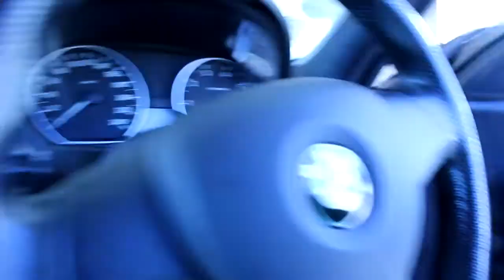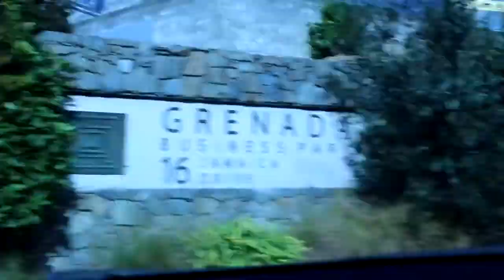I NEED YOUR GUYS HELP !!!